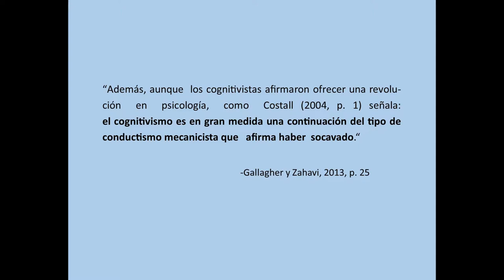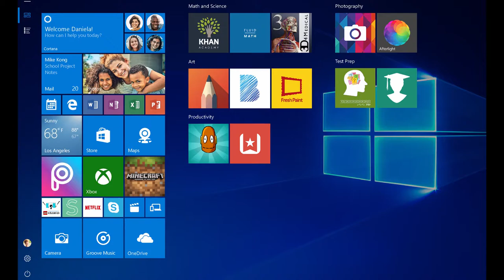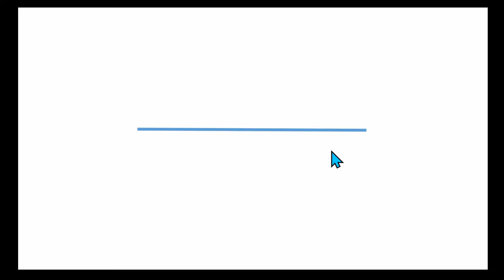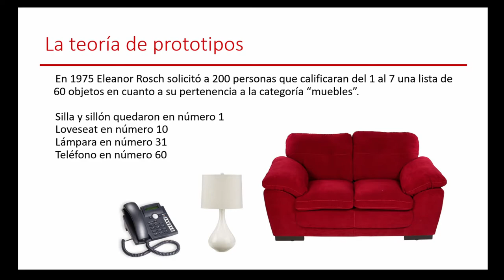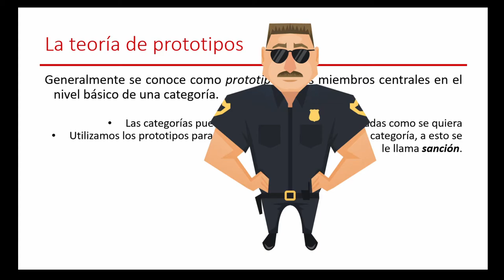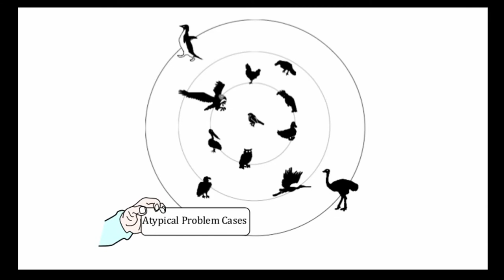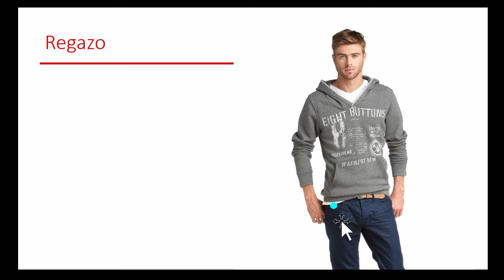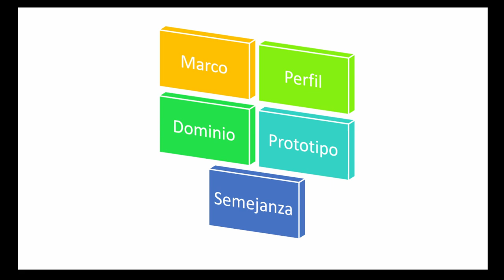Semántica Cognitiva - ¿Un modelo vigente?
Aunque, sin duda, un paso importante en el estudio del pensamiento y el lenguaje, los modelos cognitivistas en opinión de muchos no son más que versiones conceptuales del estructuralismo y los modelos conductistas en lingüística y psicología. ¿Cuál es el problema? que prometen resolver cuestiones del significado y la organización mental de la información que el propio conductismo o la semántica estructuralista (léxica y enunciativa) no podían resolver con ideas como la "teoría de prototipos"; pero, terminan maquillando la misma idea del léxico con el término "concepto" y la misma idea de la gramática estructural con el término "sistema cognitivo".

¿La verdadera solución? Abandonar por completo la metáfora del cerebro como una computadora que se arrastra desde, por lo menos, los años 50s. El origen de esta metáfora lo podemos ver en figuras como Norbert Wierner y Noam Chomsky, y la fallida justificación de la "pobreza del estímulo". Cabe recordar que esto fue, antes que nada, una respuesta a la exigencia formalista de teóricos de la cultura y el lenguaje como Leonard Bloomfield y Levi Strauss; y psicólogos que dieron pie a la visión modularista del cerebro como Paul Broca y Carl Wernicke.

ETIQUETAS DE TIEMPO

[00:00] Introducción
[02:25] La capacidad versus el "uso" del lenguaje
[05:56] "La estructura es la manera en la que entendemos las cosas"
[09:45] En primer lugar...  "Una teoría de la percepción"
[18:00] La metáfora de la Semántica Cognitiva
[20:06] ¿Qué son las CATEGORÍAS?
[24:10] Contexto - Marco - Dominio
[28:14] PROTOTIPOS
[35:08] Eleonor Rosch y "La Teoría de Prototipos"
[37:43] Las categorías tajantes no son esenciales, sino intencionales
[40:03] El miembro central...
[44:39] Especificidad y SANCIÓN
[51:06] Semejanza de FAMILIA
[57:42] ¿Ontología (¿Epistemología?) o Metodología?
[59:42] UNA RED... de "anillo"
[01:04:36] En Bali... Categorías CULTURALES
[01:07:25] Una semántica de la comprensión
[01:10:48] Los dominios son simulación (evocación) de ESCENARIOS COMPLETOS no mínimos, no esquemáticos, no eficientes...
[01:13:05] Modelos cognitivos PROBABILÍSTICOS
[01:15:51] En resumen... Especificidad y Estructura Categorial
[01:19:09] En resumen... Marco, Perfil, Dominio, Prototipo, Semejanza

REFERENCIAS BÁSICAS

Chater, Nick, Joshua B. Tenenbaum, y Alan Yuille. 2006. «Probabilistic   models of cognition: Conceptual foundations». Trends in Cognitive Sciences 10(7):287-91.
Chomsky, Noam. 1986. Knowledge of language. New York: Praeger.
Everett, Daniel. 2005. «Cultural Constraints on Grammar and Cognition in Piraha». Current Anthropology 46(4):621-46.
Fauconnier, Gilles, y Mark Turner. 2003. The Way We Think: Conceptual Blending and the Mind’s Hidden Complexities. New York: Basic Books.
Geeraerts, Dirk. 2006. «Prospects and problems of prototype theory». en Cognitive Linguistics: Basic Readings, editado por Dirk Geeraerts, René Dirven, y J. R. Taylor. Berlin, New York: Mouton de Gruyter.
Geertz, Clifford. 1973. «Person, time and conduct in Bali». Pp. 360-411 en The interpretation of cultures. New York: Basic Books.
Lakoff, George, y Mark Johnson. 1980. Metaphors we live by. Chicago: Chicago University Press.
Langacker, Ronald Wayne. 2008. Cognitive grammar: a basic introduction. USA: Oxford University Press.
Rosch, E. 1975. «Cognitive Representations of Semantic Categories». Journal of Experimental Psychology (General) 104(3):192-233.
Taylor, John R. 2003. Linguistic categorization. New York: Oxford University Press.
Wichert, Andreas. 2021. «Quantum Cognition and the Mind». Journal of Artificial Intelligence and Consciousness 2150001. doi: 10.1142/S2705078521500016.
Wiener, Norbert. 1948. Cybernetics: Or Control and Communication in the Animal and the Machine. Cambridge, Massachusetts: MIT Press.

Si quieres conocer más sobre mi trabajo puedes consultar mi página de academia.edu

También me puedes contactar si deseas *asesoría académica* y *coaching en investigación* (incluyendo redacción, argumentación y difusión de la ciencia) en ciencias sociales y humanas al correo